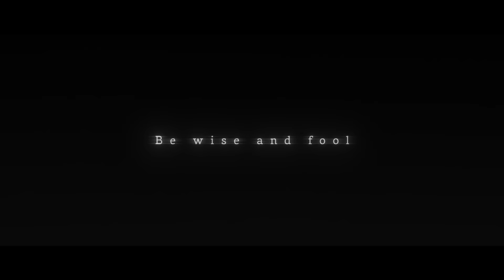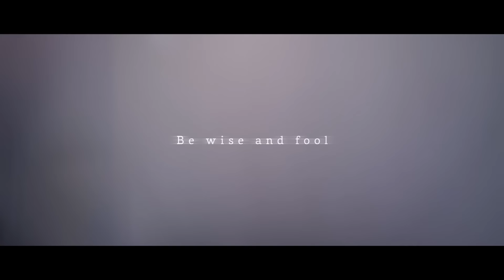FUZI × Neru - 0verf1ow (feat. Luschka & Panaman)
【MV】FUZI × Neru - 0bsol3scence (feat. Mas Kimura & MEG) 【オブソレセンス】

Original WEB Anime "The Missing 8" now streaming on my YouTube channel
オリジナルWEBアニメ『ミッシングエイト』を配信中です。

▼The Missing 8（ミッシングエイト）とは？
MV『0verf1ow』、『0ptimi2er』から生まれたFUZIオリジナル作品『The Missing 8』をオリジナルアニメ化。

・あらすじ
荒廃した世界──
そこにはアンドロイドとロボットが暮らしている。
ニンゲンにユメみるアンドロイドの『ポピー』。
ニンゲンに興味がないアンドロイドの『パンクン』。
ある夜、空を見上げた彼らの前に星が一つ落ちてきて……

FUZI original products are now available. We don't compromise on quality, design, or any other details.

FUZIオリジナル公式グッズ販売中です。こだわりをたくさん詰めています。

Please check my twitter for more information.
Story, character designs, animation by me.
Movie by kaito and me.
We will be creating more works together.
Thank you so much for your support!
Note:This video has JPN, ENG, CHN subtitles.
Note:0verf1ow is pronounced overflow.

はじめまして、FUZIです。チャンネル開設＆MV初投稿になります。
ストーリー、キャラクター、アニメーションを作り、kaitoさんと映像を制作しました。
楽曲をNeruさん、Luschkaさん、Panamanさんに制作いただきました。
これからたくさんの作品をアップしていきたいと思いますので応援よろしくお願いします。
※字幕onで日本語、英語、中国語翻訳あります。
※0verf1owはoverflow（オーヴァーフロウ）と読みます。

Stream
ストリーミング配信はこちらから

Vocal / Lyrics: Luschka, Panaman
Story / Illustration / Animation: FUZI
Motion Design: kaito

Instrumental
オフボーカル版はこちらでDLできます

Lyrics

0verf1ow (feat. Luschka & Panaman)

Go out of control
Be wise and fool

Like the colors with their names
aren't the only ones in frames
We are bound in our own games
Not knowing other ways

I was bored to live inside the box, hard and closed
And then I saw a piece of picture
Something inside me crushed and a siren blared out like a thunder
"Wake up!!"
Uh…But I had to go get some bread
You know, it was the ration time
The echo on the wall decayed
And was gone
The sound escaped my memory.
I'm sorry, but it was bright for me
I won't recapture it

All I know is what I've been told

Do this or do that
And so what?
It's all been decided
Losers can never be choosers
Look for a loophole
To unfold the story unknown

All the choices that I've made
All the things that I've craved
These are what a coder's saved
That's what my mother says

An error has been detected
Coz I'm defective
Question arises
Why am I here?
What's the meaning of birth?
I feel like a bag of shit
The conclusion is lost
So, I just wanna win back control of myself to find the answer
Reboot the system
Break the custom
Put up resistance against The Master
A bluster and a siren far in the distance
Volcanic ash is gonna cover up your traces

Oh my god, and lo and behold

And so what?